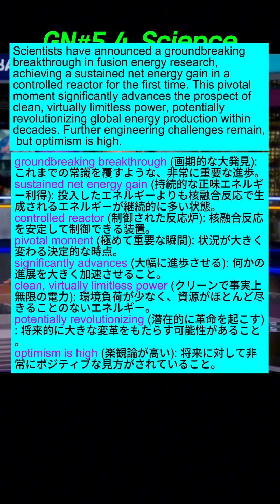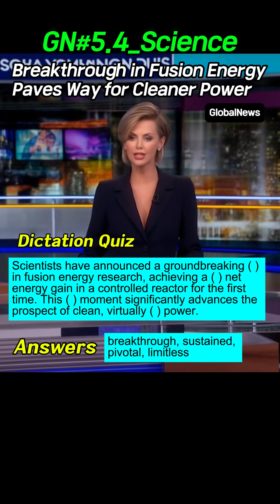GN#5_4 【英語リスニング】最新海外ニュースで学ぶ実用英語。リスニングするだけで語彙力が向上します。Global News テーマを通じてリスニング能力を伸ばしましょう。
この動画は、最新海外のニュース記事を英語学習用に再構成したもので、聴解力と語彙力を同時に伸ばすことができる英語学習コンテンツを提供しています。
通勤や通学中の聴き取り練習、シャドーイング、ディクテーションクイズなど、多様な学習方法に活用してみてください。

◆ この動画で学べる内容
• ネイティブスピーカーが話す自然な速度の英語の聴き取り
• ニュースでよく登場する重要な時事英語の単語
• 世界の動向に関する知識と英語表現

◆ News Script & Source
[GN#5.4_Science: Breakthrough in Fusion Energy Paves Way for Cleaner Power]
*News Source: Science

Scientists have announced a groundbreaking breakthrough in fusion energy research, achieving a sustained net energy gain in a controlled reactor for the first time. This pivotal moment significantly advances the prospect of clean, virtually limitless power, potentially revolutionizing global energy production within decades. Further engineering challenges remain, but optimism is high.